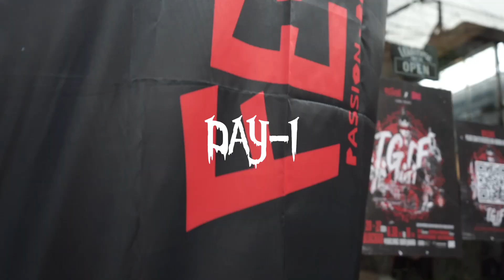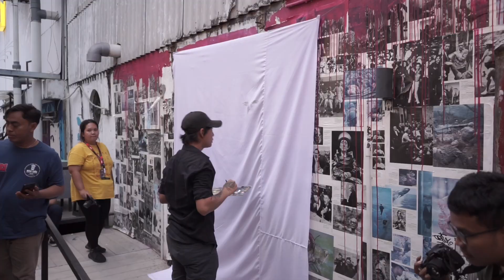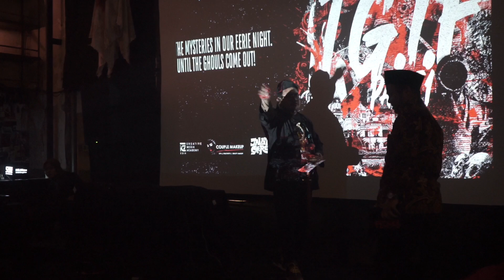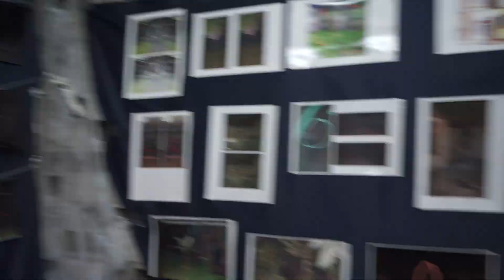Fesbul x Bloc Bar || T.G.I.F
Euforia event T.G.I.F bulan lalu masih saja memenuhi hati. Rangkaian acara yang meriah pun masih sangat teringat di kepala. Keseruan nobar saat screening film-film pendek, bagi-bagi giveaway, dekorasi horor yang memenuhi ruangan, serta para pengisi acara wah gokil!

Terima kasih untuk para pengunjung event T.G.I.F yang sudah ikut memeriahkan serta terima kasih buat para pengisi exhibition saat acara @couplemakeup @pelukismatahantu @official.fhi @kredinky serta EMP performance dari @barsud_ @ellga @introvertical_ @yunagyy dan tidak lupa terima kasih juga buat semua panitia Fesbul. Gokiiiillll🔥

See you di event Fesbul selanjutnya genks! Untuk video lengkapnya silahkan kunjungi Youtube Fesbul ya ✨